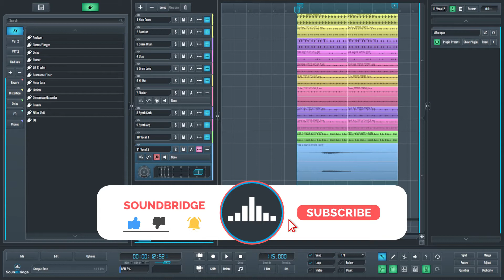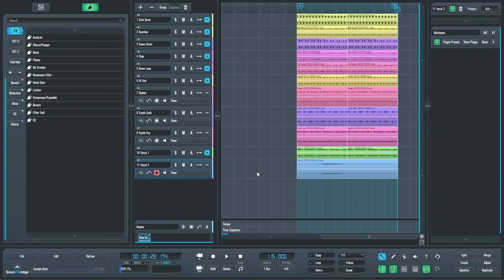Use These Positioning Techniques to Improve Your Mix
Panning and other positioning tools allow you to place instruments from left to right across the stereo image, effectively determining where the left and right boundaries of your mix are, and how close each instrument is to them. Not sculpting the stereo soundscape, or properly panning your sounds can make the song not reach its full potential and sound dull or unappealing. We will show you how to properly position the instruments in a mix in this video.